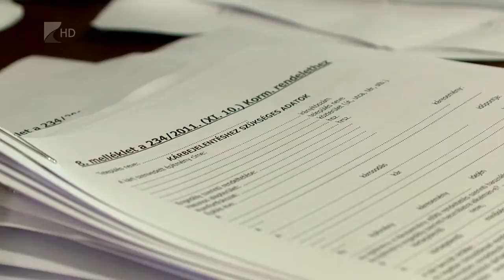Gyűjtenek a viharkárt szenvedett szabolcsi települések számára